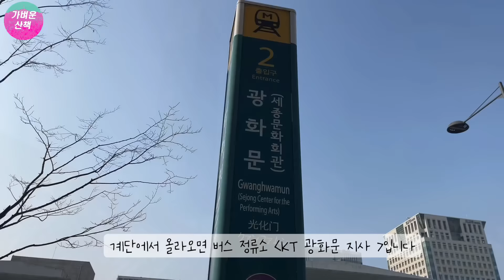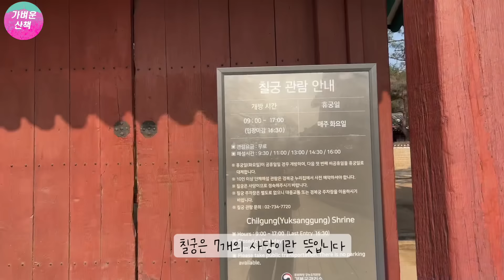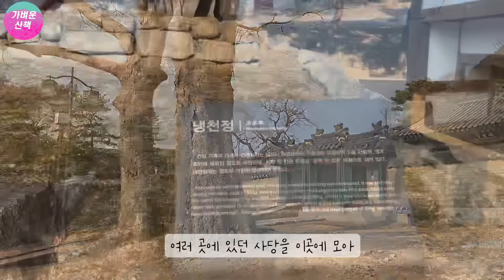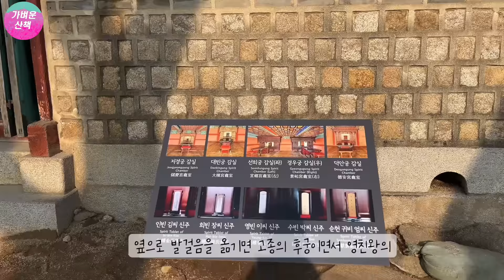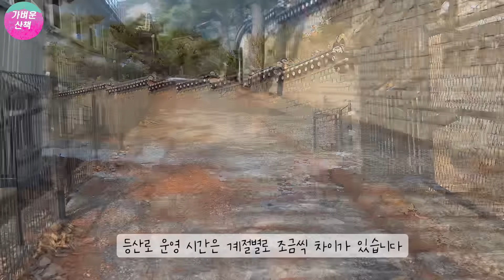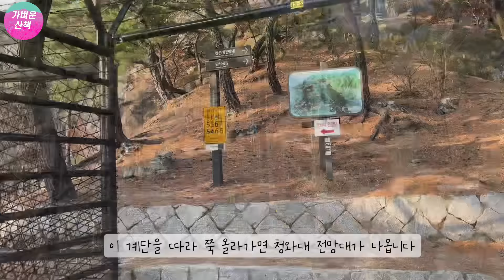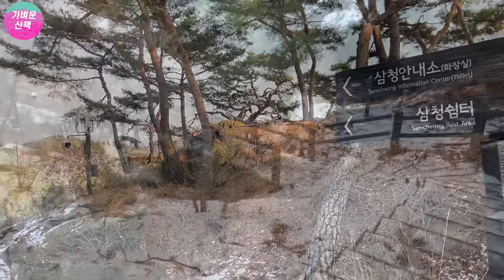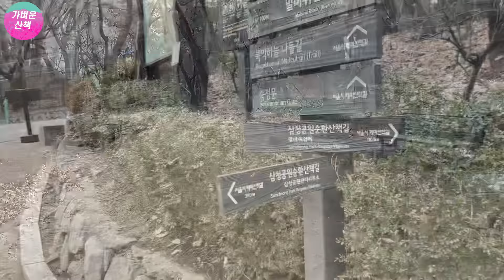전구간 개방! 대통령만 갈 수 있었던 도심 속 숲길 걷기 특별한 둘레길 ㅣ대중교통 당일치기 여행ㅣ지하철 여행ㅣ트레킹 코스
안녕하세요?
서울의 아름다운 산책 코스를 소개하는 가벼운 산책입니다.

지난 영상 종묘에 이어 이번에는 칠궁을 다녀왔습니다.^^
한때는 군인들만 들어 갈 수 있었던
청와대 뒤편 북악산 숲길 산책 코스도 함께 소개합니다.

산책길에 대한 정보는 아래에서 확인해 주세요.
오늘도 평온하시고 행복하세요.

🎀오늘의 영상 정보🎀

산책코스 (약 2시간 30분)
광화문역 2번출구 - 칠궁 - 칠궁뒷길 등산로- 백악정 -청와대전망대 -
대통문 - 삼청쉼터 -삼청안내소 -삼청공원

🎈칠궁 가는방법
🚊5호선 광화문역 2번출구
🚌버스 정류소 _kt 광화문지사 _01번A  청와대 하차

💁‍♀️칠궁
관람요금 : 무료
개방시간 : 09:00 17:30
휴궁일 : 매주 화요일

💁‍♀️청와대 등산코스
(칠궁 뒷길 ) - 1.5시간 내외
춘추관 옆길 또는 칠궁 뒷길(경복고 맞은편)→ 백악정→ 삼청안내소

💁‍♀️서울의 걷기 좋은 길 추천